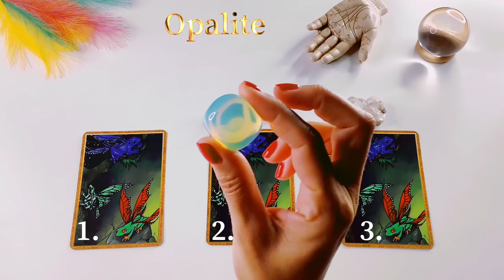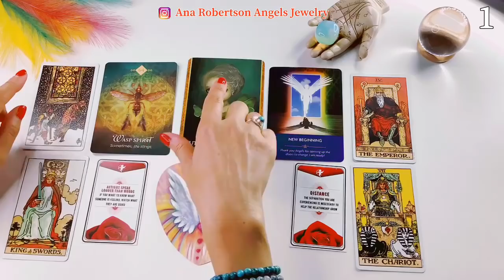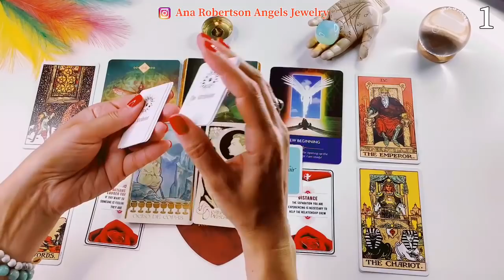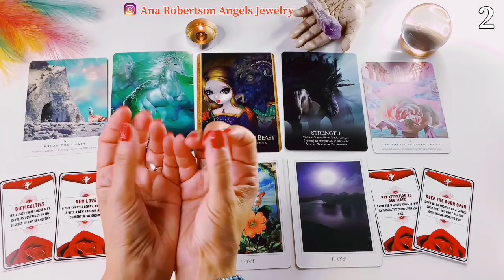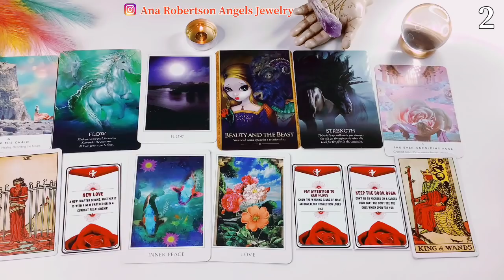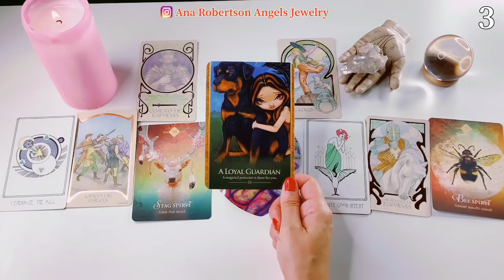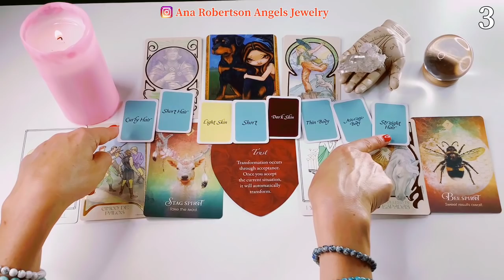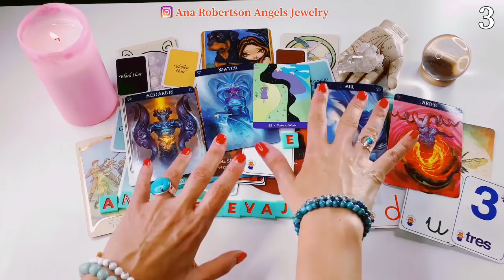LOVE READING 💞 VERY VERY SPECIFICALLY 💖 Pick A Card 💝 Detailed 💌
Welcome Magical Family ⭐️

In this Reading we will see how more about their Past, Present moment, physical traits, younger or older, how they will treat you, letters …. First Impression. Plus Channels information and messages 🪶

☆ 𝐆𝐞𝐭 𝐲𝐨𝐮𝐫 𝐟𝐢𝐫𝐬𝐭 𝟏𝟎-𝐦𝐢𝐧𝐮𝐭𝐞 𝐫𝐞𝐚𝐝𝐢𝐧𝐠 𝐰𝐢𝐭𝐡 𝐊𝐞𝐞𝐧 𝐨𝐧𝐥𝐲 𝐟𝐨𝐫 $𝟏.𝟗𝟗 𝐛𝐲 𝐜𝐥𝐢𝐜𝐤𝐢𝐧𝐠 𝐡𝐞𝐫𝐞 ( I will get a Donation, THANK YOU 😍 )

TIMING 🔮

Choose a Group ⭐️ 00:00

Group 1  ⭐️  01:53

Group 2  ⭐️  44:14

Group 3  ⭐️  01:27:28

☆ ☆☆ MY NEW GEMSTONE SILVER/ GOLD JEWELRY , READY TO BE CHARGED ENERGETICAALY FOR YOU, CROM MY TEAM OF ANGELS & ME

☆ ☆ ☆ NEW WEBINARS, VERY ECONOMICAL TO START HEALING AND THEREFORE MANIFESTING

TRANSFORM YOUR LIFE :

🪄 4 WEBINARS TO RECEIVE ENERGY FROM ANGELS + THE REST OF MY TEAM 😇
Both are recorded  🍀 ‼️ 4 Webinars for 50 € ‼️ Are You Ready to Heal & Manifest?

🪄 Cleaning Your Aura + House ( Distance Energy Cleaning ) for 33.33 euros ‼️

☆ ☆ ☆ NOT DOING PRIVATE READINGS NOW. That’s why I recommend Keen for Incredible Readings ☆ ☆ ☆

P.O.Box Details:

Ana Robertson
TRES CANTOS, (28760)
MADRID, Spain

🌙 Ana is a Spiritual & Manifestation Natural  Guide . Who sees & understands Energy ( Light Beings, Spirit World & the true nature of the Soul) . Knows how to receive information from Source, Past Lives & High Vibrational Beings.

anarobertsonangelswhisperer